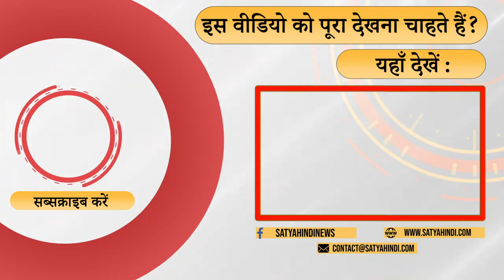Gujarat Elections Not everything good in BJP । GUJARAT POLITICS । MODI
गुजरात में बीजेपी क्या नर्वस नज़र आ रही है? हार जीत के अलग बीजेपी के लिए रास्ता संघर्ष भरा है? अगर AAP नहीं होती तो क्या करती बीजेपी? आलोक अड्डा में वरिष्ठ पत्रकार सतीश के सिंह की टिप्पणी.

Is BJP looking nervous in Gujarat? Apart from victory and defeat, is the path full of struggle for BJP? What would BJP have done if AAP was not there? Remarks by senior journalist Satish K Singh in Alok Adda.

This is the official channel of Alok Joshi. Alok Joshi is a Veteran journalist with wide experience in Newspapers, Television, web and radio. Worked with leading names of print and electronic media in India and the world -Times group, Dainik Jagran, Aajtak, BBC World service, BBCHindi.com and CNBC-Awaaz. Having served in various diverse capacities and locations, has acquired a diverse portfolio of professional skills and managerial insight. Currently writing columns and articles besides creating videos and going LIVE on Social Media.

You wish to support?
UPI - alok.222@ICICI